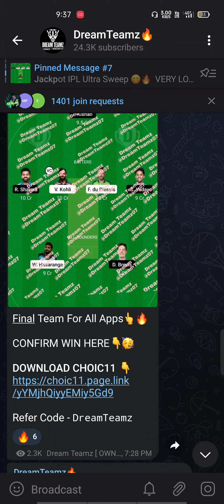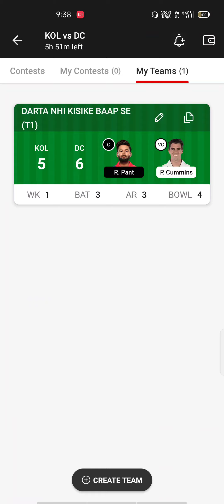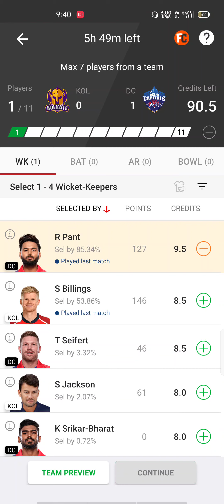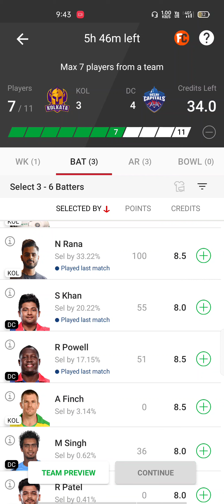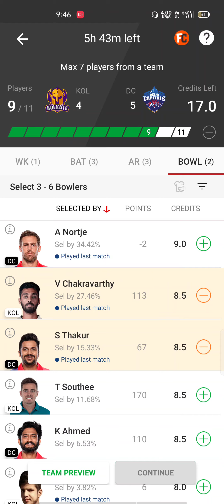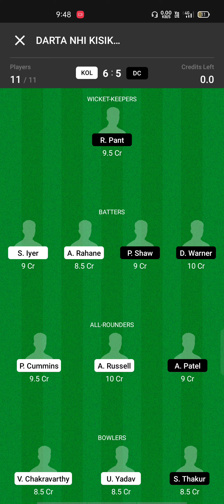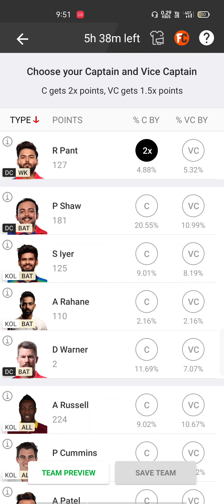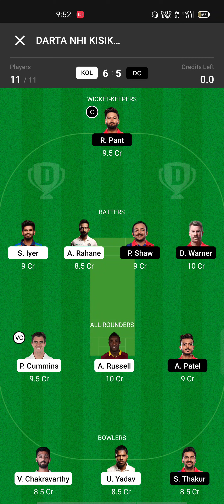KKR vs DC Dream11 Team | KKR vs DC Dream11 Prediction | Match No. 19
REFER CODE - DreamTeamz